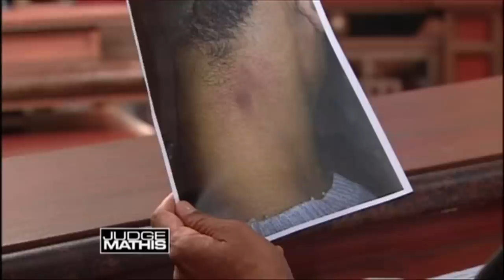Caught with Hickeys on His Neck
The plaintiff used to date the defendant but broke up with him after he caught the man with a neck full of hickeys. The plaintiff claims he co-signed a car loan to help the defendant, but the plaintiff had to pay off the vehicle after it got repossessed, so the plaintiff is suing his ex-boyfriend. The defendant denies owing his ex-boyfriend anything and insists his name was never on the loan.